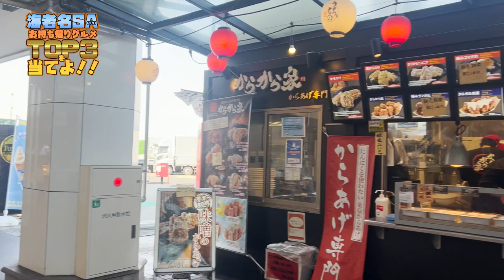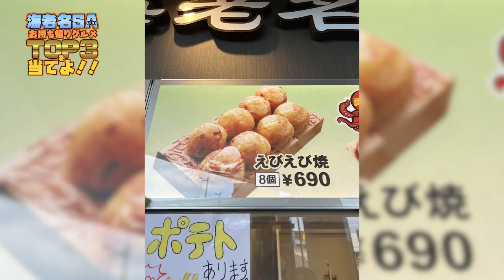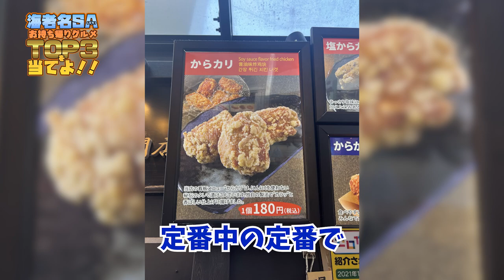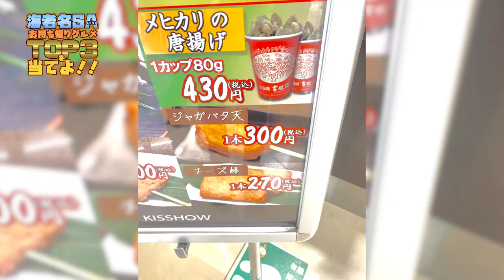【OFIAM】海老名SA（下り）お持ち帰りグルメTOP3を当てよ！！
■「声／創」type A
CD（Single）+DVD  ¥3,500（TAX IN）

CD／THIR-0065
M1 声
M2 創
M3 暁  Dancing in the Moonlight
M4 声  (backtrack)
M5 創  (backtrack)

DVD／THIR-0066
M1  声 (2021年12月19日LIVE)
M2  創 (2021年12月19日LIVE)
M3  暁  Dancing in the Moonlight (2021年12月19日LIVE)
M4  棘 (2021年12月19日LIVE)
M5  斑 (2021年12月19日LIVE)
M6  証 (2021年12月19日LIVE)
M7  声  Music Video

■「声／創」type B
CD（Single）¥1,650（TAX IN）

CD／THIR-0067
M1 声
M2 創
M4 声  (backtrack)
M5 創  (backtrack)

サブスクあり！
購入特典などの詳細は決まり次第お知らせ致します。

OFIAM 1st tour 2022「声」

3月13日（日）赤羽ReNY Alpha
OPEN17:00／START17:30
チケット料金：整理番号付き全自由¥8,000-（D別）
受付期間（先着）：2022年1月30日（日）10:00～2022年3月7日（月）23:00

コーラス：RECO（from NAADA）
バイオリン：田中彩
笹沢早織（NAADA COARI）

※配信チケット（東京公演のみ）

3月26日（土）HOLIDAY NEXT NAGOYA
OPEN17:00／START17:30
チケット料金：整理番号付き全自由　¥5,500-（D別）
受付期間（先着）：2022年1月30日（日）10:00～2022年3月21日（月）22:00

3月27日（日）阿倍野ROCKTOWN
OPEN17:00／START17:30
受付期間（先着）：2022年1月30日（日）10:00～2022年3月24日（木）22:00